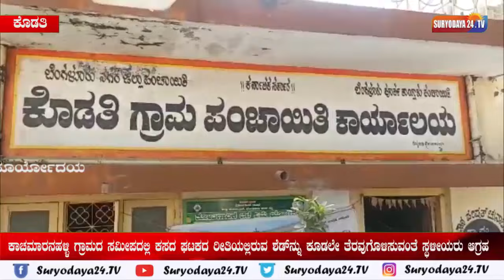ಧಮ್ಕಿಗಳಿಗೆ ಭಯಪಡುವುದಿಲ್ಲ. ಜನರಿಗೆ ಅನುಕೂಲವಾಗುವ ರೀತಿಯಲ್ಲಿ ಕೆಲಸ ಮಾಡುತ್ತೇವೆ..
ಧಮ್ಕಿಗಳಿಗೆ ಭಯಪಡುವುದಿಲ್ಲ. ಜನರಿಗೆ ಅನುಕೂಲವಾಗುವ ರೀತಿಯಲ್ಲಿ ಕೆಲಸ ಮಾಡುತ್ತೇವೆ...? ಕೊಡತಿ ಗ್ರಾಮ ಪಂಚಾಯಿತಿ ಉಪಾಧ್ಯಕ್ಷ ಮಂಜುನಾಥ್

ಕಾಚಮಾರನಹಳ್ಳಿ ಗ್ರಾಮದ ಸಮೀಪದಲ್ಲಿ ಕಸದ ಘಟಕದ ರೀತಿಯಲ್ಲಿರುವ ಶೆಡ್‌ನ್ನು ಕೂಡಲೇ ತೆರವುಗೊಳಿಸುವಂತೆ ಸ್ಥಳೀಯರು ಆಗ್ರಹ

ಮಹದೇವಪುರ ವಿಧಾನ ಸಭಾ ಕ್ಷೇತ್ರದ ಕೊಡತಿ ಗ್ರಾಮ ಪಂಚಾಯಿತಿ ವ್ಯಾಪ್ತಿಯ ಕಾಚಮಾರನಹಳ್ಳಿ ಗ್ರಾಮದ ಸಮೀಪದಲ್ಲಿ ಕೆಲವು ಪ್ರಬಾವಿಗಳು ಸುಮಾರು 2 ಏಕರೆ ಜಾಗದಲ್ಲಿ ಕಸದ ಘಟಕದ ರೀತಿಯಲ್ಲಿ ಜಾಗವನ್ನು ನಿರ್ಮಿಸಿಕೊಂಡು ಬಿಬಿಎಂಪಿ ವ್ಯಾಪ್ತಿಯ ತ್ಯಾಜ್ಯ ಮತ್ತು ಆಸ್ಪತ್ತೆಯ ತ್ಯಾಜ್ಯಗಳನ್ನು ತಂದು ಕಸದ ಘಟಕದಲ್ಲಿ ಸಂಗ್ರಹಣೆ ಮಾಡುತ್ತಿರುವುದು ಮತ್ತು ಕಸವನ್ನು ಬೇರ್ಪಡಿಸುತ್ತಿರುವುದರಿಂದ ಈಗಾಗಲೇ ಗಬ್ಬು ವಾಸನೆಗೆ ಕಾಚಮಾರನಹಳ್ಳಿ ಗ್ರಾಮ ಸೇರಿದಂತೆ ಸುತ್ತ ಮುತ್ತಲಿನ ಗ್ರಾಮಗಳ ಜನರು ಗಬ್ಬುವಾಸನೆಗೆ ತತ್ತರಿಸಿ ಹೋಗಿದ್ದಾರೆ ಜೊತೆಗೆ ಸಾಂಕ್ರಾಮಿಕ ರೋಗ ಹರಡುವ ಸಾಧ್ಯತೆ ಇದ್ದು ಕೂಡಲೇ ಕಸದ ಘಟಕವನ್ನು ತೆರವುಗೊಳಿಸಬೇಕು ಎಂದು ಸಾರ್ವಜನಿಕರು ಒತ್ತಾಯಿಸಿದ್ದಾರೆ.

ಇನ್ನು ಈ ವೇಳೆ ಕೊಡತಿ ಗ್ರಾಮ ಪಂಚಾಯಿತಿ ಉಪಾಧ್ಯಕ್ಷ ಮಂಜುನಾಥ್ ಹಾಗೂ ಪಂಚಾಯಿತಿ ಸದಸ್ಯ ನಾರಾಯಣಸ್ವಾಮಿ(ಬಾಬು) ರವರು ಮಾತನಾಡಿ ಈಗಾಗಲೇ ಈ ಸಮಸ್ಯೆ ಬಗ್ಗೆ ಸಾರ್ವಜನಿಕರು ಪಂಚಾಯಿತಿಗೆ ದೂರು ಸಹ ನೀಡಿದ್ದು, ಈಗಾಗಲೇ ಕಸದ ಘಟಕದ ಮಾಲೀಕನಿಗೆ ಮತ್ತು ಶೆಡ್ ಓನರ್ ಗೆ ಪಂಚಾಯಿತಿ ವತಿಯಿಂದ ನೋಟಿಸ್ ಕೂಟ್ಟು 7 ದಿನಗಳ ಒಳಗಾಗಿ ಸೂಕ್ತ ದಾಖಲೆಗಳನ್ನು ಪಂಚಾಯಿತಿಗೆ ನೀಡಬೇಕು ಜೊತೆಗೆ ಸ್ಥಳವನ್ನು ಸ್ವಚ್ಚತೆ ಮಾಡಿಕೊಡಬೇಕು ಎಂದು ನೋಟಿಸ್ ನಲ್ಲಿ ತಿಳಿಸಲಾಗಿದೆ ಎಂದು ಹೇಳಿದರು.